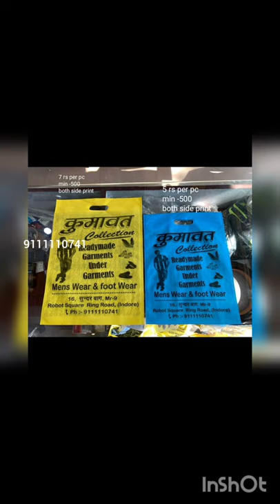shoes accessories for shop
ABOUT PRODUCTS
all products that u need to open a fashion store or u can use them to make good display of ur shop

WE R FROM INDORE Madhya pradesh, write kumawat plaza on google maps.
whtsap msg anytime (wait for reply, dont call on whtasp)

Direct buy from us
FOR DIRECT ORDER WHTSAP 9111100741